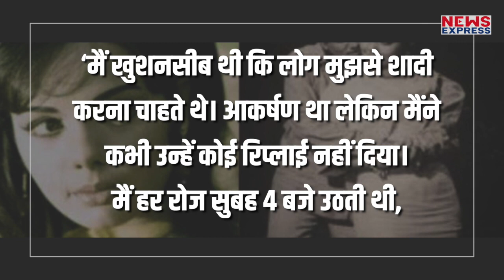Shahrukh - Akshay के साथ काम करने को लेकर Mumtaz ने दिया था चौंकाने वाला बयान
मुमताज ने फिल्मी दुनिया के पहले सुपरस्टार के साथ मिलकर कई यादगार फिल्में दीं..लेकिन सालों बाद जब उनसे 2017 में उनके कमबैक पर सवाल पूछा गया तब उन्होंने कहा था कि वो शाहरुख खान और अक्षय कुमार की मां का रोल नहीं करना चाहतीं...

rishabh
prashant